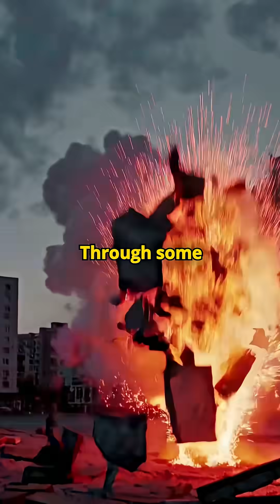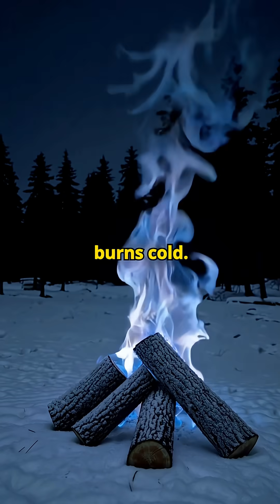Tenet Explained !! The Real Physics Behind Time Inversion🤯